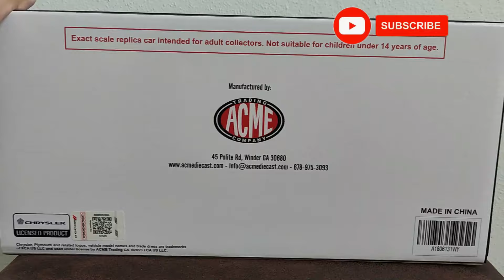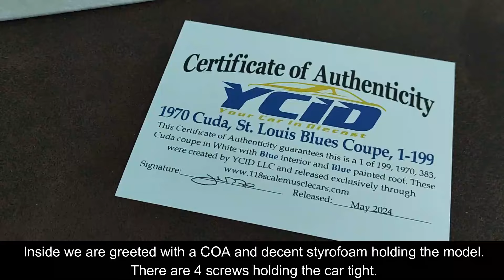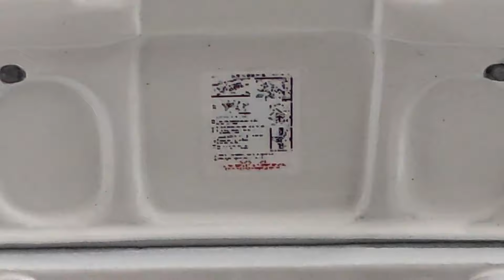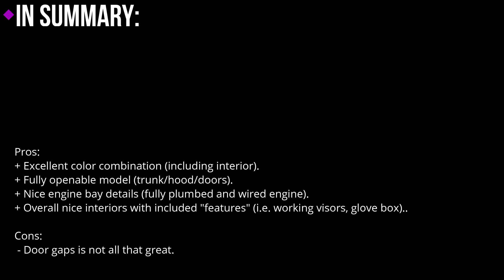Unboxing / Review 1970 Plymouth 383 Barracuda in 1/18 scale by YCID/Acme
From 1965 to 1974 I think the most kick-ass American muscle rides were made. The Plymouth Barracuda is one of my favorites. Have a few 1971s in my collection and a couple "AAR" 1970s from Auto World and even some older Ertl releases but this is my first "Highway 61 tooled" one.

Plymouth designs, especially their front fascias, have always fascinated me. This being a YCID (Your Car In Diecast) release, makes it a special one.

Check the review to see if I like it and how I rated it. (or you can of course "cheat" and go to the end to see my Summary lol)

Cheaply recorded with:
Video: Poco X3 NFC Phone
Editing software: Wondershare Filmora XIV
Extra intro/outro graphics by: Renderforest